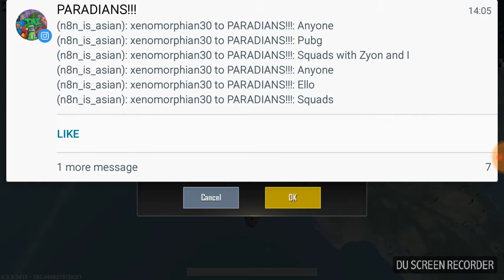PUBG CAN I DROWN IN THE WARMUP STAGE???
In this video i as trying to drown myself at the warmup stage i only had about 50 seconds to do it so enjoy it!!!